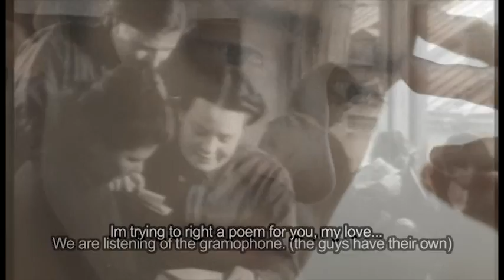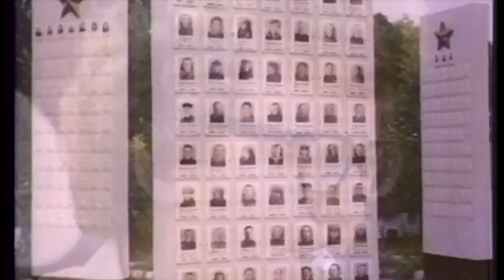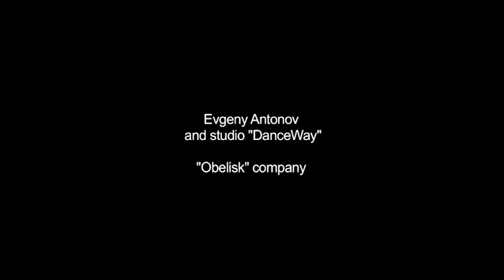War's Voices (Pis'ma vojny)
War's Voices, directed by VERA TOMILOVA
documentary, short; running time 26'50"
produced by ALEXANDER ZHUKOV
director of photography MAXIM ZHUKOV
edited by VERA TOMILOVA
composer SERGEY PODLYZHNY
Cast and crew: Artyom Mikhailov, Alina Salnikova,
Nikolas Romankov, Vera Tomilova, Aleksandra Walker, Aleksandr Ovchinnikov, Aleksey Khruslov, Anton Lanshakov,
Песни "Если б не было войны" и "Облака" в исполнении Марии Осиповой
Special thanks
rock group SPLIN рок-группа "СПЛИН", лично Александру Васильеву и Александру Пономареву
Сергею Ларенкову
Evgeny Antonov and "dance way" club